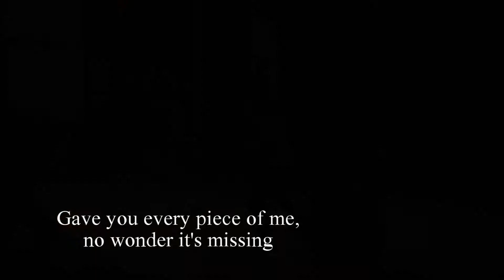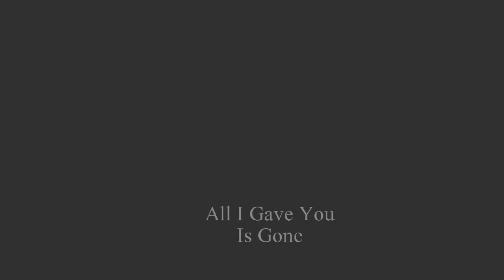Cecily Neville || DYNASTY || TWQ - TWP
Cecily lived a very long life for those times, and I am sure it was full of adventure, love, pride, amongst heartache. She had to endure her husband dying, and then her sons, all her work and everything she had done to carry her husband's life and legacy gone. I imagine full heartily this song captures what she must have felt.